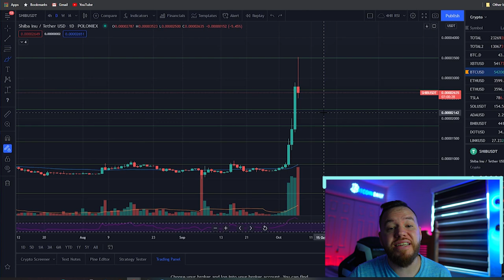Should You Buy SHIBA INU NOW!? [Analysis]